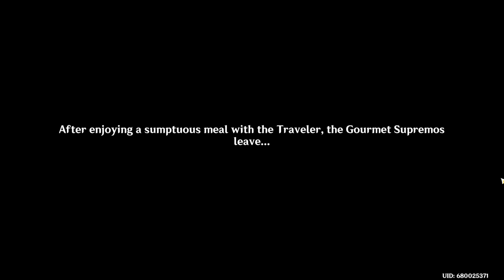Genshin Impact-World Quest - Gourmet Supremos, Assemble! - PART-71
Join the culinary journey in Gourmet Supremos, Assemble!, an exciting World Quest in Genshin Impact! Team up with a group of food enthusiasts on their quest to find the best recipes and ingredients in Teyvat. This detailed walkthrough will guide you through each stage of the quest, ensuring you complete it with ease and enjoy the delightful story.